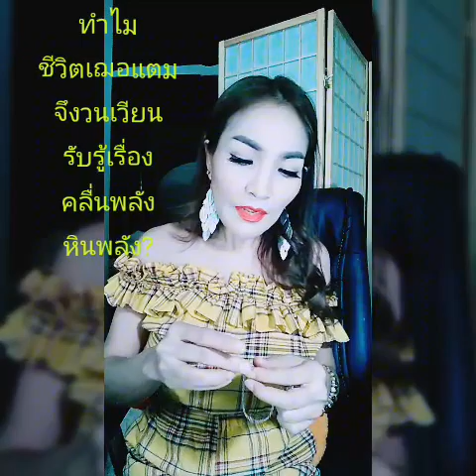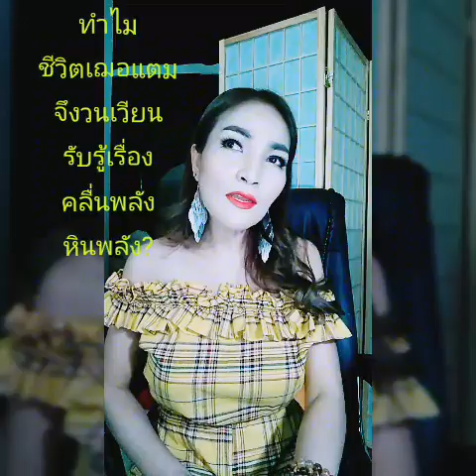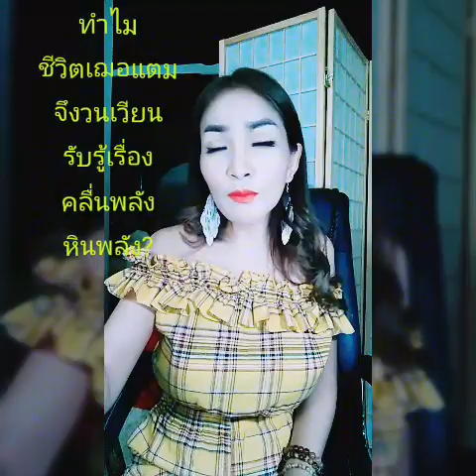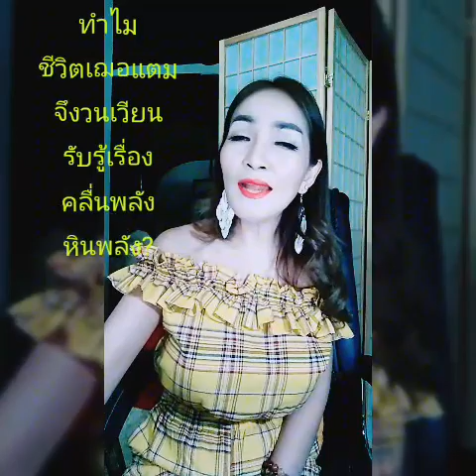Ep.582ทำไมเชอจึงได้มีโอกาสครอบครอง หินพลังต่างๆ Pendulum เครื่องชาร์ตพลัง 10 กรกฎาคม ค.ศ. 2018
หากคุณเชื่อเรื่องปาฏิหารย์!!!
พลังจักรวาล,พลังจิตใต้สำนึก
คนอยากรวย! ต้องรู้!
สาวสวยรวยสุขออร่าราศีงานดีเงินเข้าทุกๆวัน ศาตร์พลังชีวิต โปรแกรมบวก
📍🍁🍃🍸🎪🎡🎯💥💫🔥🌟💍🚘🏡👉Line id:;sher_s24 คลิ๊กค่ะ

พลังชีวิตจิตจักรวาล พลังความคิดเชิงกุศล พลังอารมณ์เชิงสร้างสรรค์ พลังจิตใจมุ่งมั่นสำเร็จ พลังหญิง พลังชาย sex พลังชีวิตคลื่นพลังจักรวาล คลื่นพลังหินอัญมณี หนังสือพลังเพศพลังชีวิต หนังสือคัมภีร์พลังชีวิต น้ำมันอัญมณีน้ำหอมอัญมณี รักษาบำบัดโรค ✓หินPendulum น้ำหอม/น้ำมันสมปรารถนา เข้าใจพลังความคิดจิตอารมณ์ ความย้อนวัยกลับมาเยือน อากอนพีระมิดเทพ พลังจิตพลังชีวิต หินนำโชค ✓หินพลังเฌอแตม รวยทางลัด วิธีรวยใครๆก็รวยได้หากได้รู้เคล็ดลับนี้ เครื่องชาร์ตพลังหินกระจายพลังหิน100เท่าbyเฌอแตม ✓จำนวนจำกัด